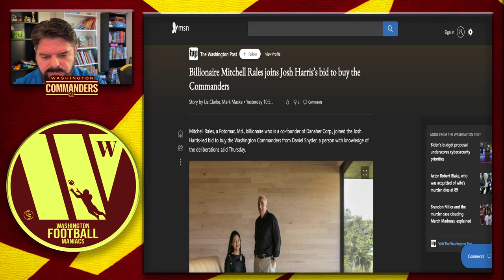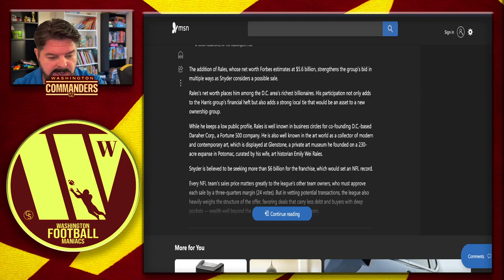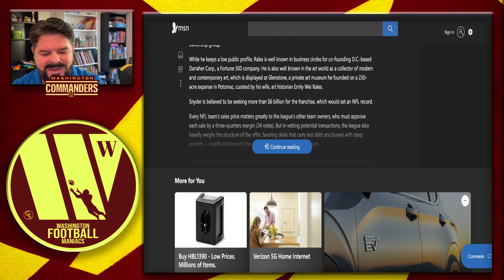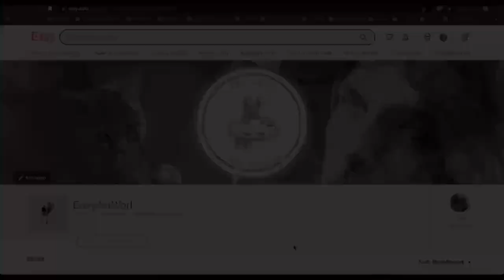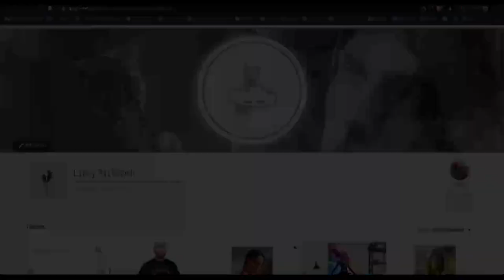Washington Commanders Sale News: Josh Harris Group Has Strengthened!